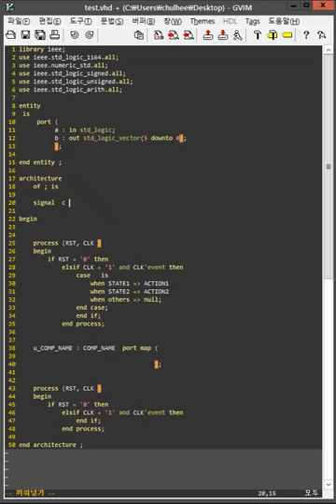vim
Writing VHDL language with vim.